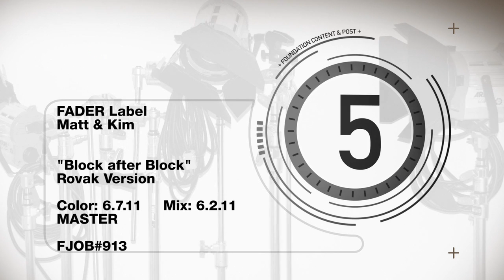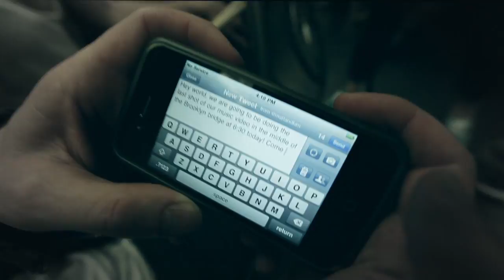Matt and Kim - "Block After Block"_Rovak color Version-Apple ProRes 422-QuickTime H.264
Although I did the color on "the official video", this was my preferred color version.